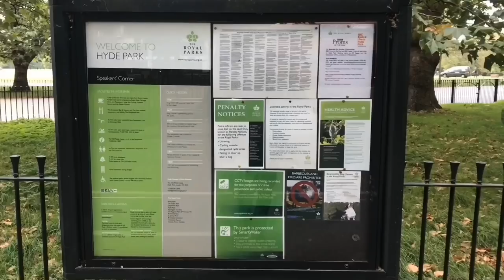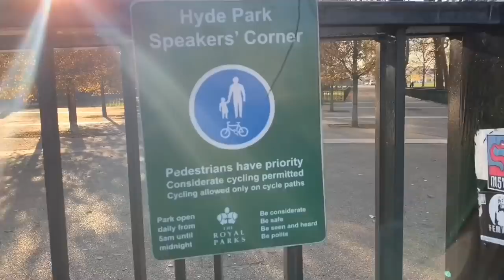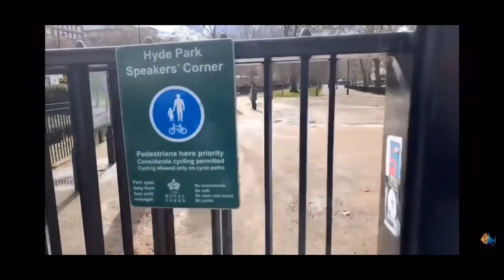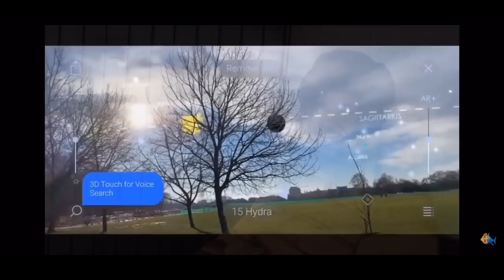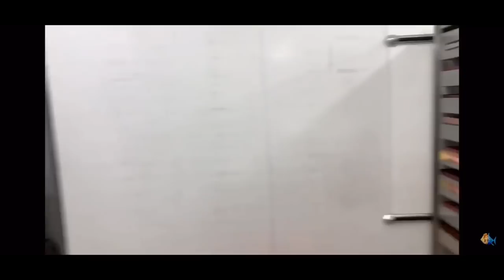18+📱MistaRax TV Presents.... 5 Bags Salute!!! Thank You!! Love..... Speakers Corner 17th Mar 2019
18+ Channel
Speakers Corner Hyde Park London Is A Place Where Views, Ideas & Opinions Are Expressed Freely! Sometimes Extremely Controversial! This Channel Does Not Endorse Nor Agree With Any Of The Ideas, Views Or Opinions In The Videos. I Just Upload What I See With No Editing, Opinion Or Endorsements! All Videos Should Be Taken With A Pinch Of Salt And Regarded As Heated Debates(at times). No Offence Or Harm Is Meant To Any Parties At All! This Channel is For Observation Of Human Behaviour In Sometimes Heated Situations/Debates at Speakers Corner!
Thanks!

Non Monetised Channel! No Usage Of Any Of My Clips Permitted Without My Prior Authorisation! Action Will Be Taken Against Anyone Who Ignores This! Thanks!

MistaRax TV